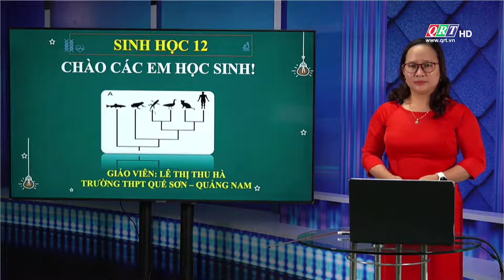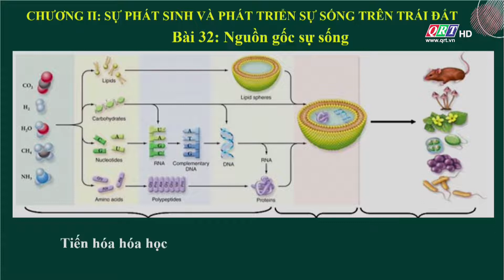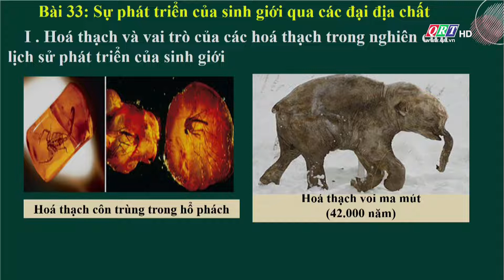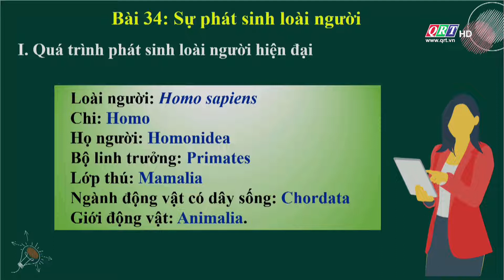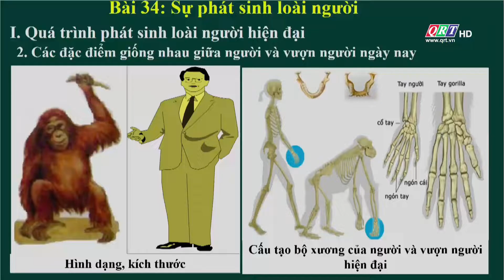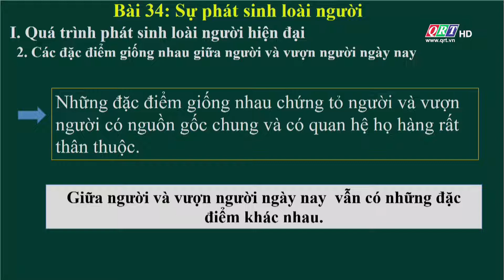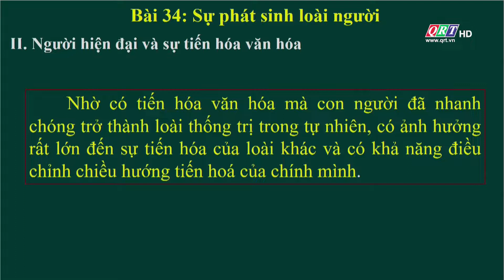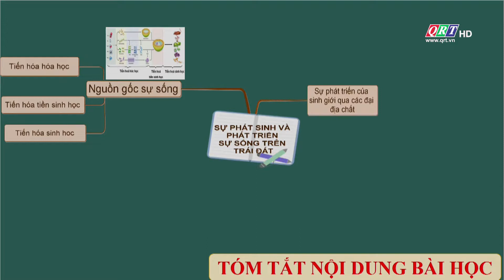Dạy học trên truyền hình || Sinh học lớp 12 - TIẾN HÓA LỚN || QRT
Môn Sinh học lớp 12
Bài 31: TIẾN HÓA LỚN
Giáo viên: Lê Thị Thu Hà
Trường THPT Quế Sơn, tỉnh Quảng Nam

Dạy học trên truyền hình || Truyền hình Quảng Nam - QRT